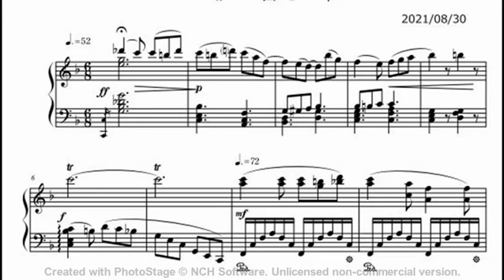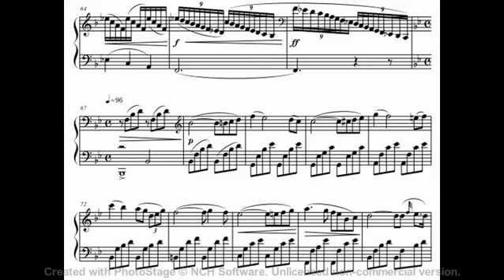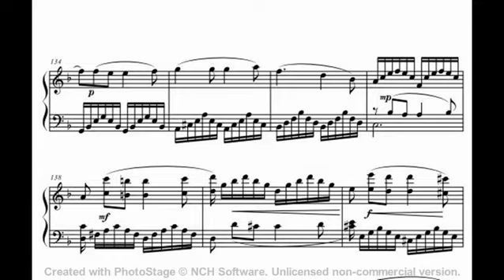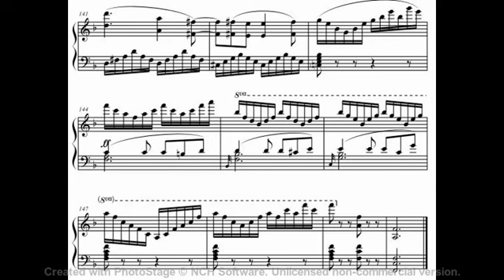Original Piano Composition "Harmony of the Waves"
This is my original piano piece.
This piece is in a three-part form, similar to a rondo form.
This recording is played by a pianist I know.